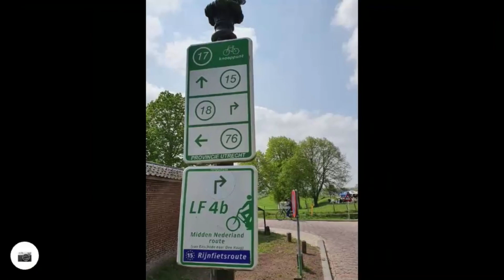Tour Niederlande mit zwei Plänen Tag 1 Von Arnheim nach Utrecht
Ich entschloss mich, in meiner Urlaubswoche die Niederlande mit dem Rad zu erkunden. Ich habe mich dazu entschlossen, mich nur mit Hilfe zweier Radkarten durchs Land zu navigieren, was auch dank der Knotenpunkte ganz gut geklappt hat.
An Tag 1 ging es erst mit dem Zug nach Arnheim und dann mit dem Rad bis kurz vor Utrecht.